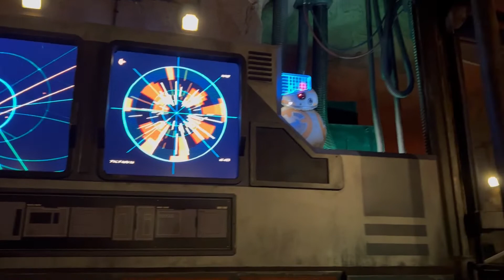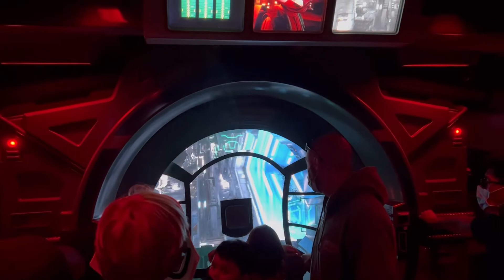HOLLYWOOD STUDIOS PARTE 2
🎢HOJE FOI O DIA DE HOLLYWOOD STUDIOS🎥 PARTE 2

Na 2º parte do vídeo fomos na área do Star Wars, na Toy Story Land à noite e na Montanha russa radical do Aerosmith!

As principais Atrações deste parar são:

- Runaway Railway
- Toy Story Land
- Star Wars
- Torre do Terror
- Montanha Russa Aerosmith
- Show Frozen
- Show Bela e a Fera
- Indiana Jones
- Carros
- Show do Fantasmic

Desde já deixe seu 👍
Valeu muito obrigado 👍